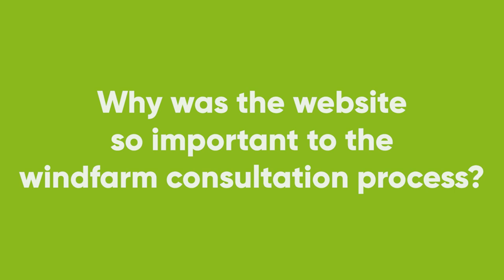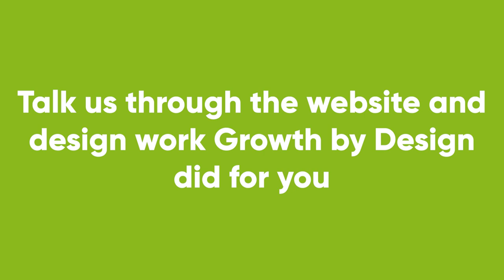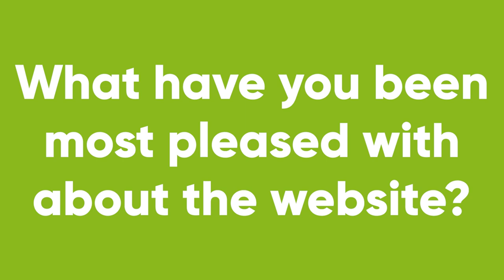Rampion 2 Windfarm | Website Development Agency | Growth By Design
Following a successful tender process, Growth by Design were chosen to be the website development agency for the public consultation website on the Rampion 2 Windfarm project.

Hear how we managed a complex project, handled short-notice changes, and incorporated graphic design and website design, in order to create an accessible, inclusive, easy-to-use, and intuitive website.

Growth by Design is a marketing support and design company based in East Sussex, UK.

We specialise in modern marketing for real business results by helping you with an appropriate blend of effective social media and website activity which targets the right people in the right way. We also help you shape your message powerfully to get the best bang for your buck.

We also offer a full suite of design services, both graphic and website, as well as printing services for whatever you may need.